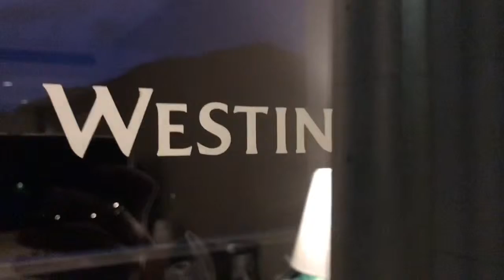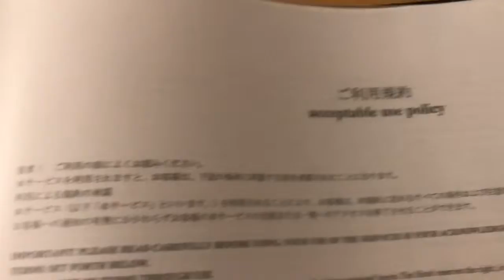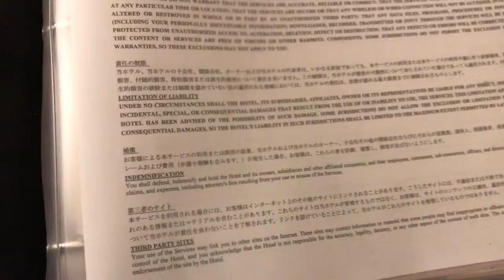【TOP BUZZは旅先でもできるのか？】淡路島の一流ホテルのWiFi環境をレビューしてみた^_^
TOP BUZZ塾39キャンペーン販売中
販売期間は2019年3/29〜3/31の3日間限定

販売数は限定先着3名様

7か月継続して検証したノウハウの
全てをお届けします！！

価格は、今後絶対にこの価格では
しない驚きの価格になっております！！

価格と商品の詳しい内容については
下さい。
全て返信させて頂きます^_^